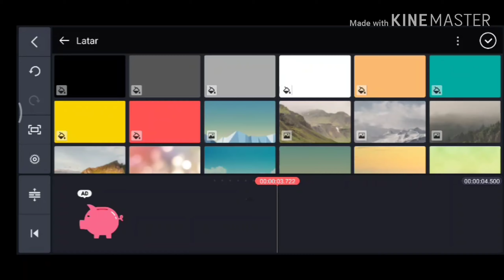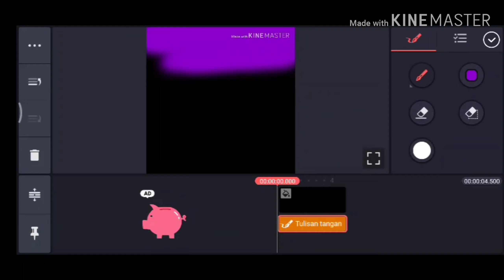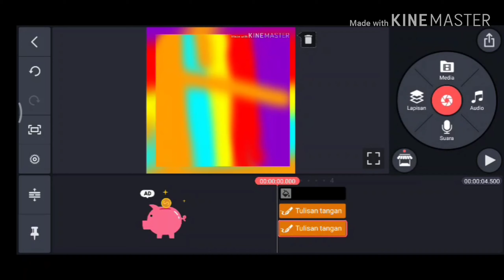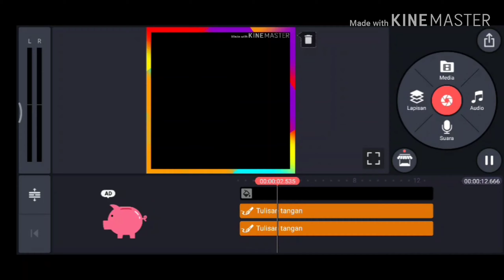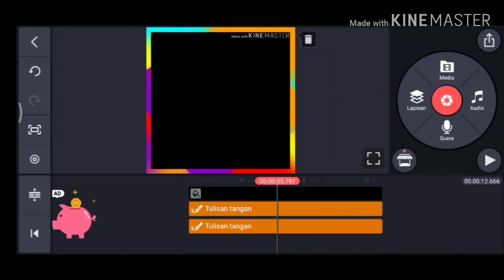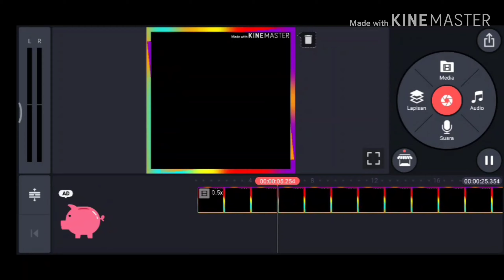Tutorial cara membuat Bingkai Warna warni Bergerak Quotes Di || KINEMASTER